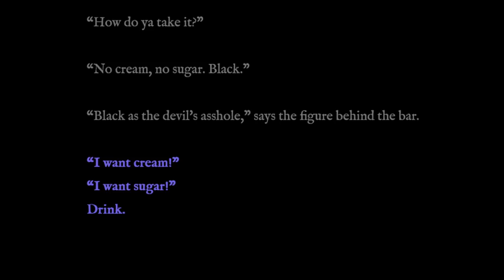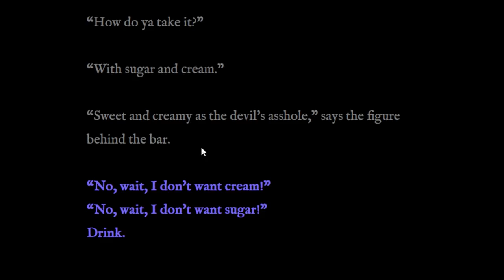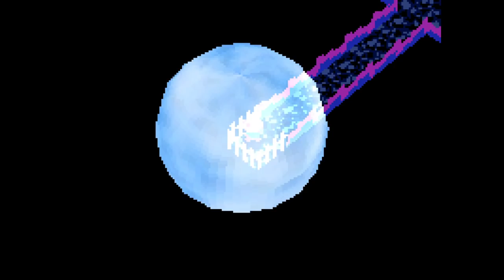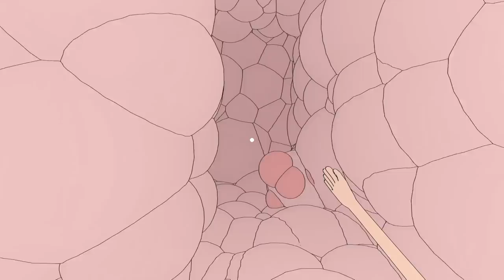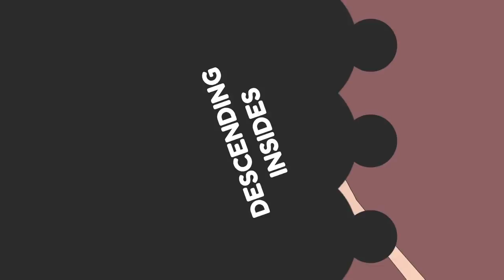[Vinesauce] Vinny - Gettin' Weird With It #53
00:00 The Devil's A**hole
01:35 Intro
2:30 Dawndusk Dream Sewer
15:41 The Demonic Faces
20:00 Foam
29:36 Please Go Straight
37:16 YW Game 5
41:31 Mop Boy Demo
46:25 Magikart Retro Kart Racing
54:48 Dwellers of the Gut
01:03:22 Duckmares
01:10:18 Duck & Goose Status Report #2
01:18:42 Outro

Vinny streams Gettin' Weird With It for PC live on Vinesauce!